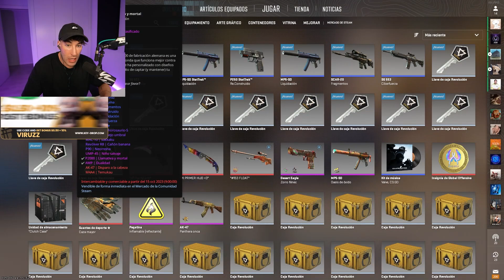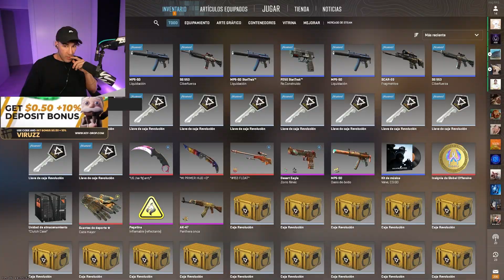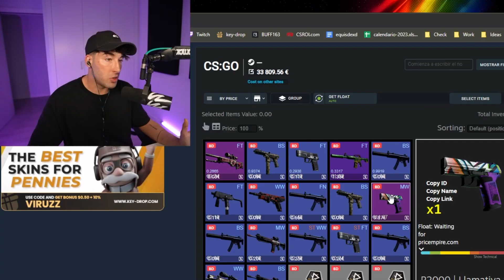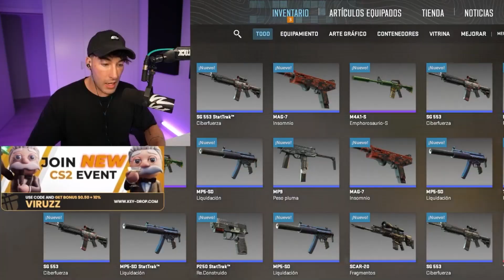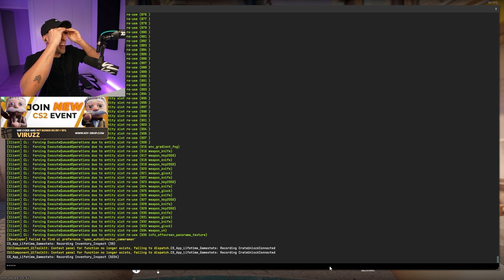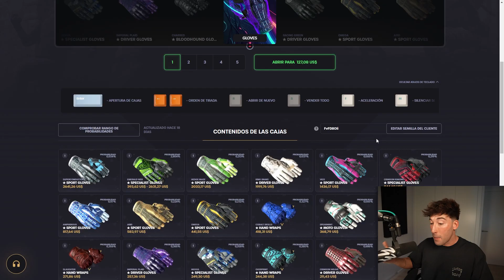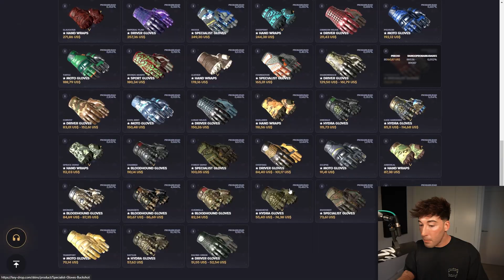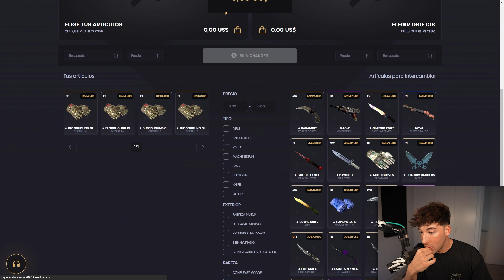ME TOCAN MIS PRIMEROS GUANTES EN COUNTER-STRIKE 2